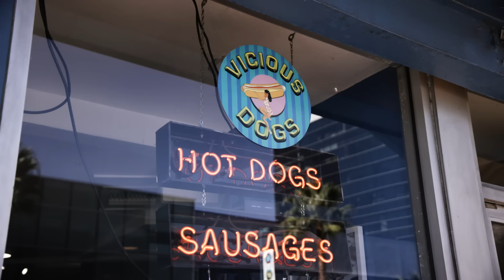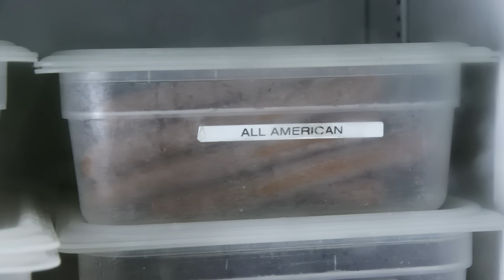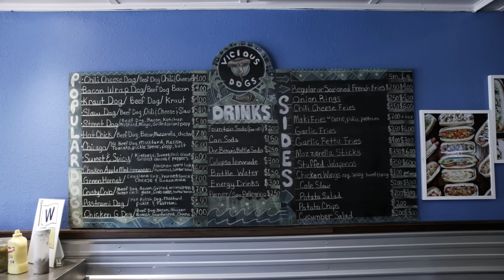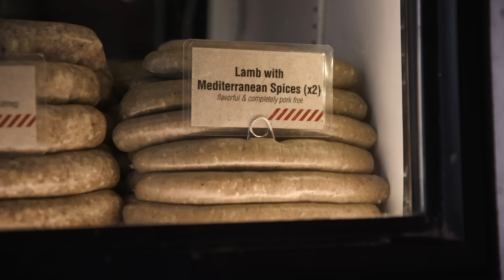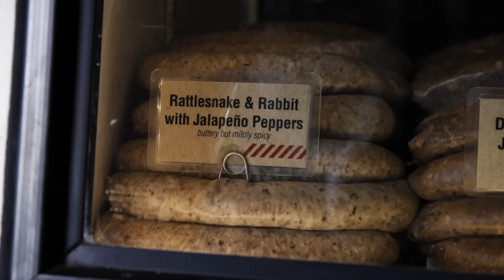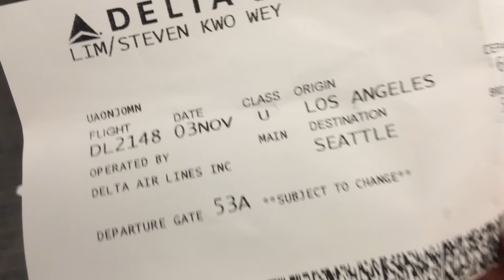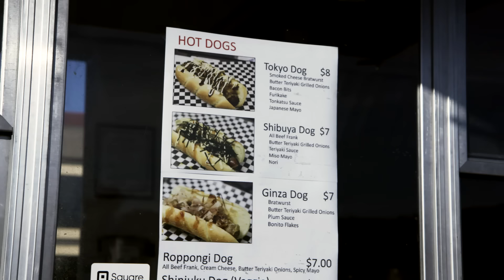$2 Hot Dog Vs. $169 Hot Dog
“I had to order this hot dog two weeks in advance."

MUSIC
Checkit_Main
Licensed via Warner Chappell Production Music Inc.
Genesis_Main
Daffodils
Monkey Funk_30Edit
Baby Baby_fullmix
Ballade No.1 In G Minor_Main
Sequenz - Nr. 6 Lacrimosa_60 second edit